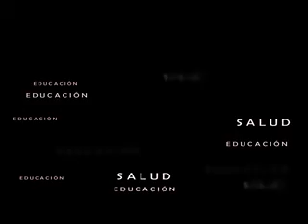Concluye el encuentro nacional de proyectos del PADEM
El martes en la noche se cerró el Primer Encuentro Nacional de Educación y Salud del Programa de Apoyo a la Democracia Municipal (PADEM), con el compromiso de más de una centena de personas de desarrollar sus proyectos y mostrar resultados tangibles en tres meses.
Fueron dos días intensos en los salones del hotel de Calacoto de La Paz, en el que los participantes, ganadoras y ganadores de los concursos Mi Municipio va a la Escuela y Municipio Saludable, provenientes de municipios de los nueve departamentos del país, intercambiaron sus iniciativas, sus visiones y sus aspiraciones.